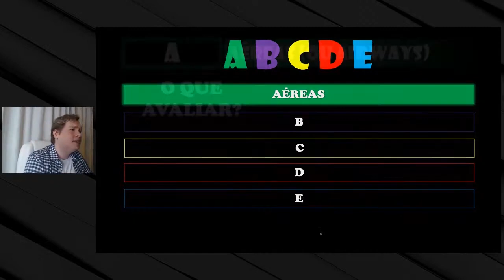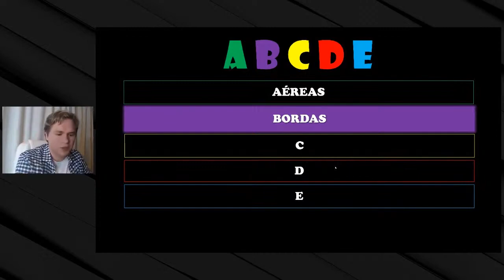LETRAS “A E B” DO ABCDE DO TÓRAX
Nesta aula vamos falar das letras "A e B" do ABCDE do tórax.

Aprenda a como determinar o desvio traqueal e entenda por que seguir as bordas dos pulmões podem te fazer chegar a um diagnóstico.